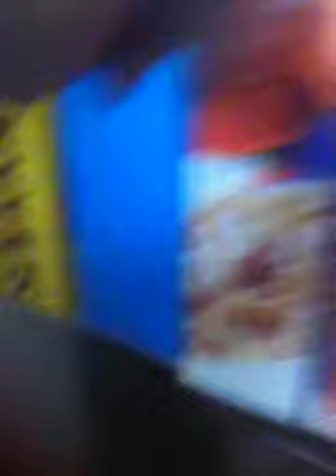Cam and me